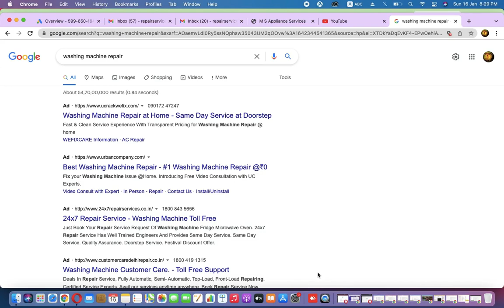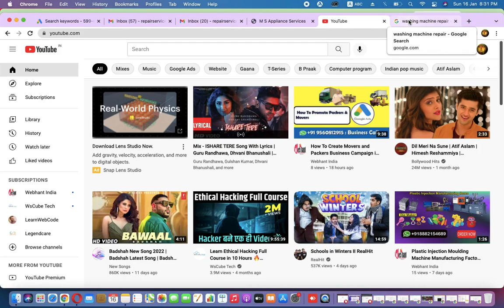How To Create Washing Machine Repair Services Google Ads Campaign | Online Business Idea Tips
how to Create a washing machine business and start washing machine repair services Google Ads. Here to show washing machine repair services tips through google ads I want to share with you.